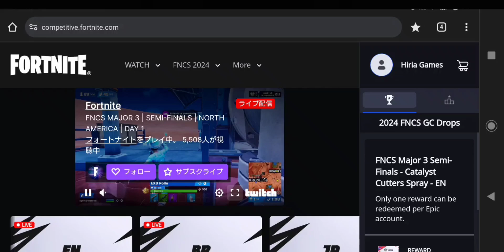【フォートナイト】7/21 午前0時～配信中 FNCS Drops が有効化されました 30分視聴して無料報酬を貰いましょう/無料アイテム【FORTNITE】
↓ログインして視聴してください